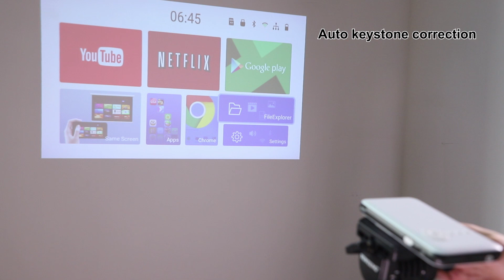DLP HD Smart Home Theater Projector with WiFi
Home Theater Projector, D047 Mini Projector Weighing only 0.22kg, it is your ultimate road warrior portable projector that you can take with you wherever you go! Whether you're in the office, meeting, off-site event, or even in your car, smart portable projectors allow you to project content anytime, anywhere.